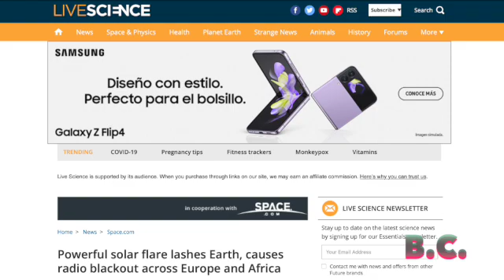Powerful solar flare lashes Earth, causes radio blackout across Europe and Africa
A planet-sized sunspot from the Sun facing Earth and continuously growing is threatening our planet with a potential solar flare explosion in the coming hours or days, according to reports. Nature World News is reporting.

"Sunspot AR3089 is crackling with a series of intensifying M-class [moderate] solar flares," SpaceWeather.com said in a Friday update.

Observatory captured an especially powerful flare at 7:16 a.m. EDT (1116 GMT) as populations in Europe and Africa experienced a brief radio blackout. Live Science is reporting.

A huge ejection of charged particles from the sun, known as a coronal mass ejection, may strike our planet on Monday (Aug. 29) and spark auroras around the Arctic Circle, according to a statement from the National Oceanic and Atmospheric Administration. Space.com is reporting.